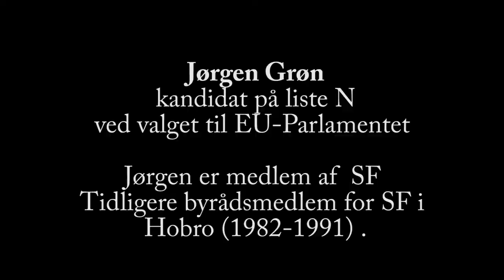Jørgen Grøn tale ved valgtræf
Jørgen Grøn er Kandidat nr. 6 på Folkebevægelsen mod EU's liste N ved valget til EU parlamentet 2014.
Ingeniør, tidl. indkøbschef 65 år og bosat ved Aars.
Medlem af Socialistisk Folkeparti
og tidl. lokalkomitéformand i Danmarks
Naturfredningsforening